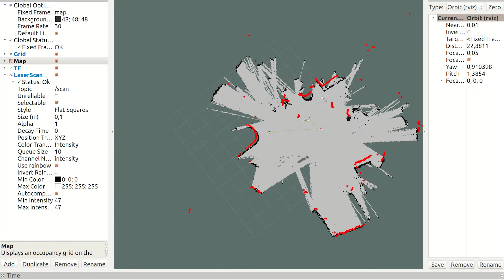Smart Safety Auditor - Warehouse Obstacle Detecting Robot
SUTD Capstone Project.
An autonomous intelligent vehicle that patrols on designated pathways within manufacturing space, the Flex Smart Safety Auditor identifies hazards for their removal thus increasing safety and productivity.

Functions and Features:
Autonomous Navigation and Area Mapping via Lidar SLAM technology
Manual Control through app
Obstacle detection using Lidar and Ultrasonic Sensors
Alert System using 3 lighting modes and warning sounds
Live video feed of what the robot sees
Obstacle Photologging
Smart/Automated Charging System with Charging dock and robot homing